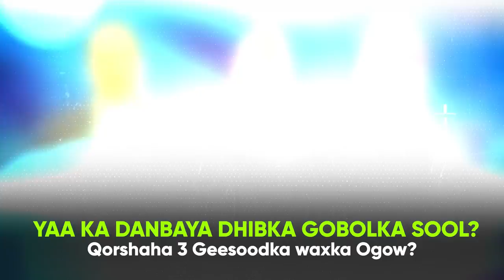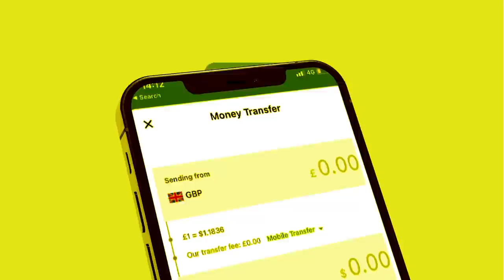Xog Muhiima Waxa la ogaaday Raga Dilka ka fulinaya Gobolka Sool iyo Ujeedkooda?